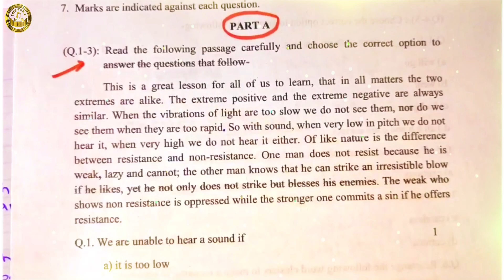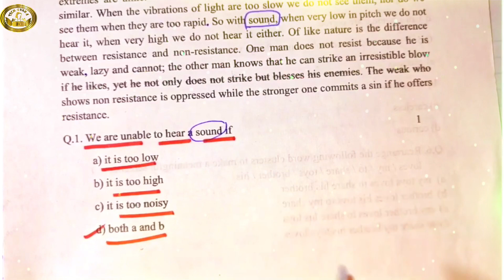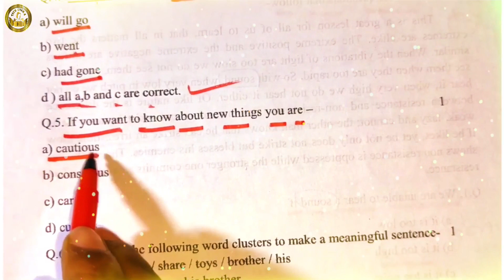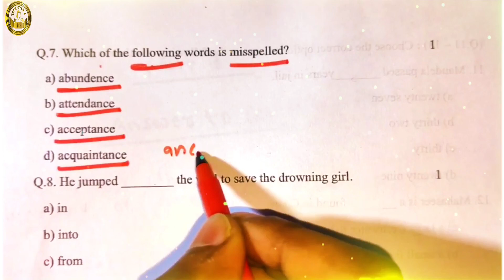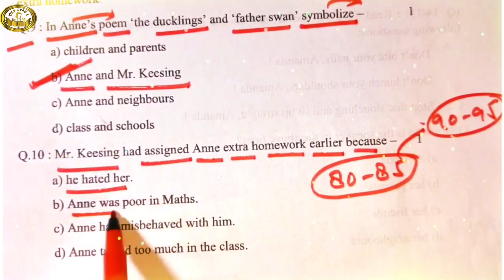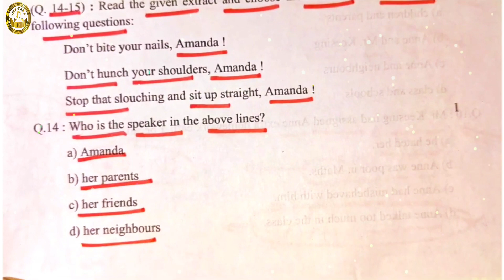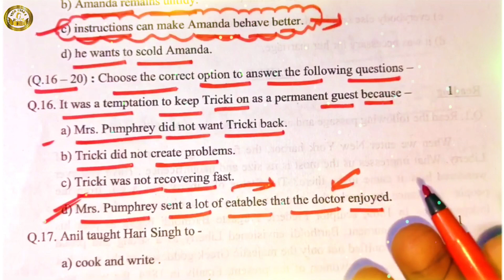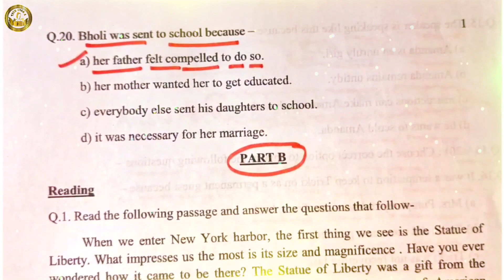1 मार्च अंग्रेजी वायरल पेपर, / up board class 10th leak english paper 2023 board exam / Tech Gyan /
1 मार्च अंग्रेजी वायरल पेपर, / up board class 10th leak english paper 2023 board exam / Tech Gyan /

1 मार्च अंग्रेजी वायरल पेपर,
up board class 10th leak english paper 2023 board exam,
Tech Gyan A,
tech gyan a,
tech gyan,
1 march 2023 hindi paper,
1 march,
1 march english ka paper 2023,
1 march 2023 ka panchang,
1 march english paper,
1 march english ka paper,
1 march ka paper,
1 march 2023,
1 march hindi ka paper,
1 march 2023 english paper,
1 march english ka paper 2023 class 10,
10th sent up exam 2023 question paper english subject,
english paper 10th class 2023 up board pre board,
up board 10th english model paper 2023,
up board 10th class english paper solved 2023,
english ka paper 10th class 2023 up board,
soviet march english 1 hour,
english fluency,